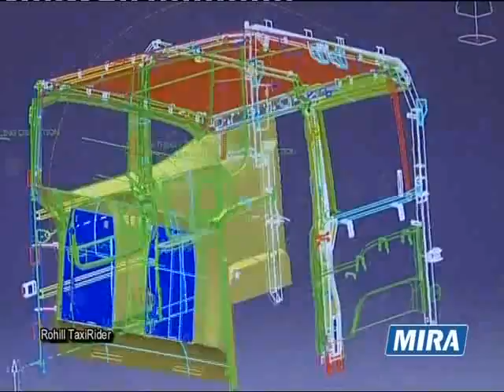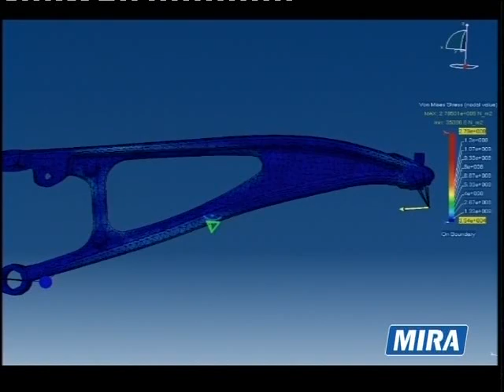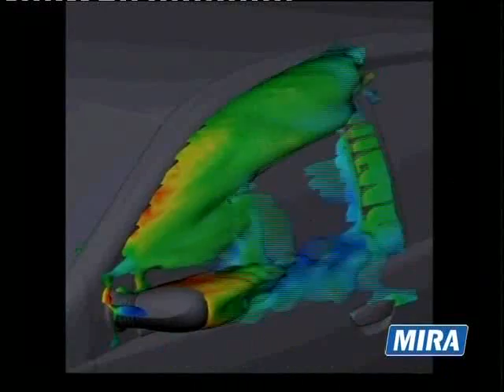MIRA Product Eng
Clips of design, simulation, development and testing of various types of vehicle